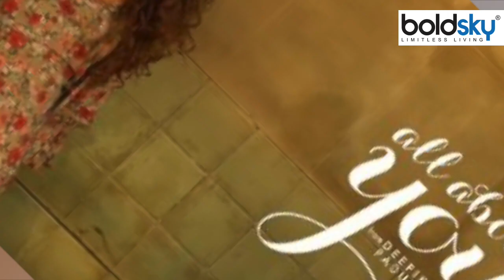Deepika Padukone, Kriti Sanon and Other Bollywood Actress Side Business Reveal |Boldsky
Deepika Padukone, Kriti Sanon and Other Bollywood Actress Side Business Reveal,बॉलीवुड इंडस्ट्री में एक्ट्रेसेस न सिर्फ शानदार एक्टिंग करती हैं, बल्कि उनमें से कई बिजनेस वुमन भी हैं। ये एक्ट्रेस अपने साइड बिजनेस से करोड़ों रुपये की कमाई भी करती हैं। इस लिस्ट में कृति सेनन से लेकर अनुष्का शर्मा का नाम तक शामिल है। चलिए इन एक्ट्रेसेस के साइड बिजनेस के बारे में आपको बताते हैं।

Actresses in the Bollywood industry not only do great acting, but many of them are also business women. This actress also earns crores of rupees from her side business. From Kriti Sanon to Anushka Sharma's name is included in this list. Let us tell you about the side business of these actresses.